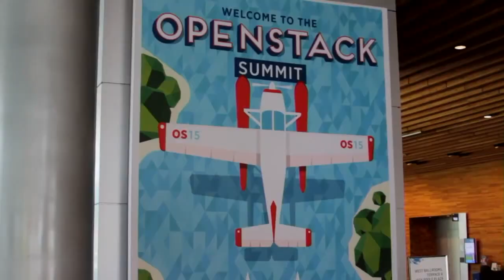Ken Ross - OpenStack Summit 2015 - theCUBE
The OpenStack journey at Brocade
by Nelson Williams | Jun 1, 2015

At the recent OpenStack Summit 2015, Ken Ross, director of Project Management at Brocade Communications Systems, Inc., sat down with Stu Miniman of theCUBE to talk about how OpenStack fits into Brocade’s business.

“A lot of people think of Brocade as a fiber channel business,” Ross said, giving an overview of his company. He explained that the company is also working the software side of things with a focus on plug-in products with a software networking function. It is using OpenStack to help create those plug-ins for its product lines.

Customers and the community

The discussion turned to how customers related to OpenStack. In the beginning, Ross said, the company had to educate the customers about OpenStack. However, some recent customers started off with OpenStack right out of the gate. Customers have also shown an interest in using OpenStack in the Cloud space.
This growing interest shows that OpenStack is approaching a critical mass within the community. At the convention, OpenStack could be seen forming partnerships with other companies. Adoption of Cloud-based offerings was also on the rise, with hybrid Cloud tech getting a lot of attention.

What OpenStack means to Brocade

Ross mentioned what Brocade was doing with OpenStack. The idea was to take OpenStack technology to the next level in terms of scale, with extensions across Brocade’s datacenters. He was expecting proof of concept results on this work within the next six months.

He related that OpenStack represents a strong opportunity in the networking space. Networking, in his words, has been “stuck in the dark ages.” OpenStack could help change that by bringing DevOps tech into networking. The goal is to take OpenStack processes into the networking space.